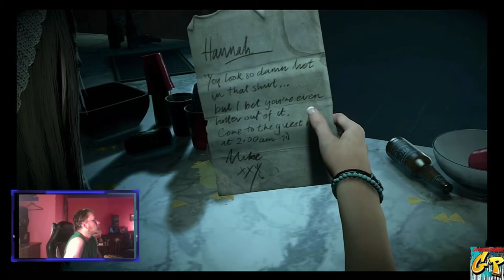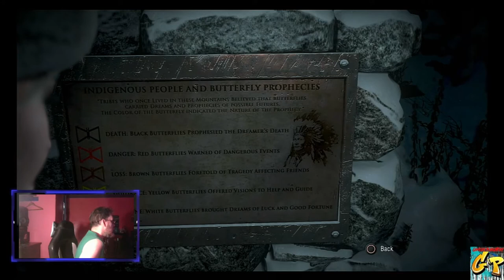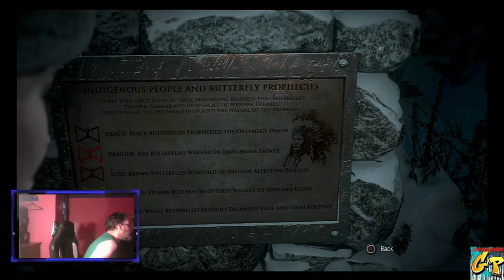Until Dawn FNF with Rc Stylez and The GP Crew